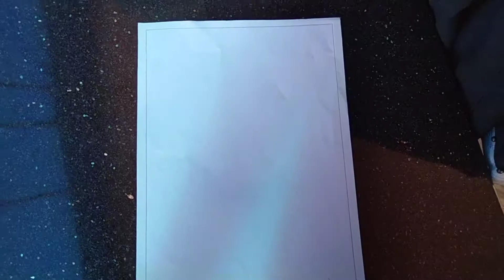CHILDREN'S DAY SPECIAL VEDIO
chachaji's hat & rose flower
making simple ans easy